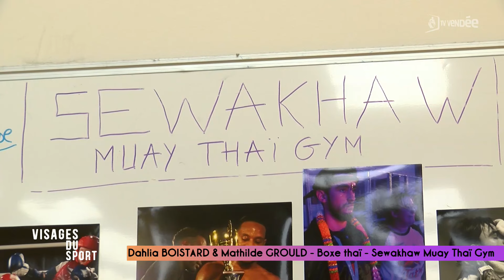Visages du Sport – Mathilde Grould et Dahlia Boistard - Boxe Thaï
Portraits croisés de Mathilde Grould et Dahlia Boistard, boxeuses au Sewakhaw Muay Thaï Gym.